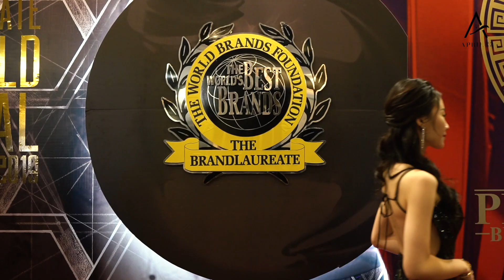APRIL 22｜The BrandLaureate Prominent Business BestBrands Awards 2019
恭喜 APRIL 22 再一次荣获The BrandLaureate企菁品牌奖2019！
可以从Dato’ Seri Anwar bin Ibrahim 和 Professor Datuk Jimmy Choo, OBE 接过奖杯，令这个奖项更具价值、更加意义非凡！

世间最美好的两个字，便是“感谢”️
感谢 The BrandLaureate 再一次把这个企菁品牌奖颁发给APRIL 22！
感谢大会在这个纷繁复杂、喧嚣浮躁的时代；看见了我们，一个默默的、认真的塑造卓越品牌的我们；
感谢每一位APRIL 22家人的默默追随与不离不弃；
更要感谢一直支持与陪伴着我们的顾客，没有你们也不会有今天的APRIL 22；

这份荣誉是一份认可和肯定，更是对未来的鞭策和激励！它，时刻警惕着我们，不能有丝毫的怠慢与松懈，只有不断的努力，不骄不躁，始终保持着那份最初的信念，才能创造更多奇迹

APRIL 22不做微商品牌，我们是品牌微商！